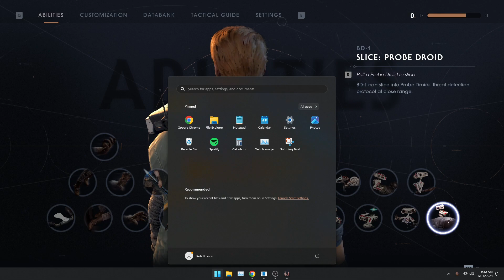Jedi: Fallen Order - Dathomir & Gorgara Part 12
Welcome back to another Playthrough Series here on the channel!

This Playthrough will by my 1st time playing Jedi: Fallen Order (2019) and this has definitely been a game I had put off for too long.

Let's dive into the universe most of us know having grown up as Star Wars fans!

"MAY THE FORCE BE WITH YOU" -Wolf